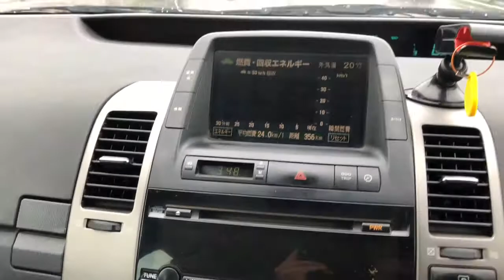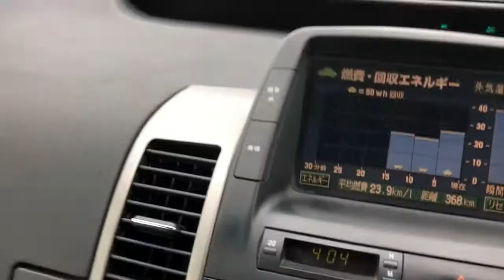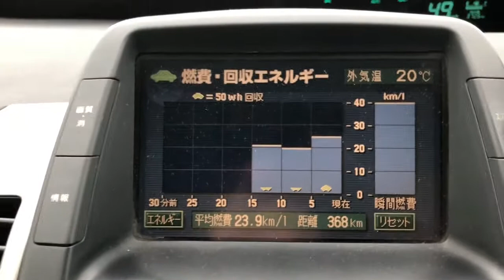20プリウス格安車検に出して１か月経ちました。雨の日のブリヂストンエコピアの燃費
コバックという格安車検に出して１か月経ちました。経過報告や雨の日のブリヂストンエコピアの燃費やワコーズフューエルワンの効果などレビューします